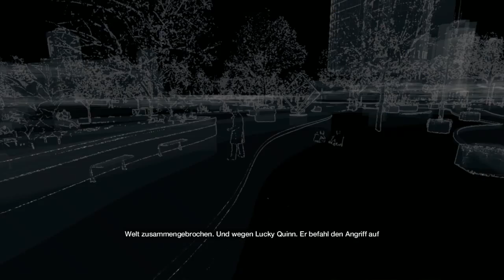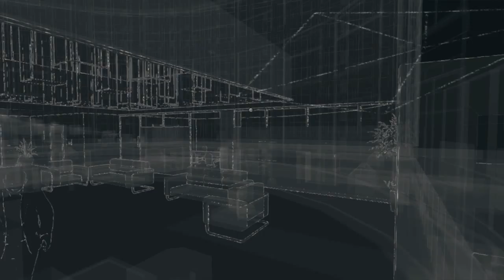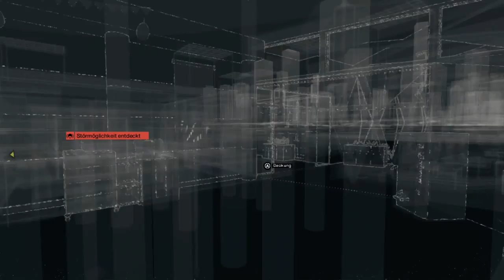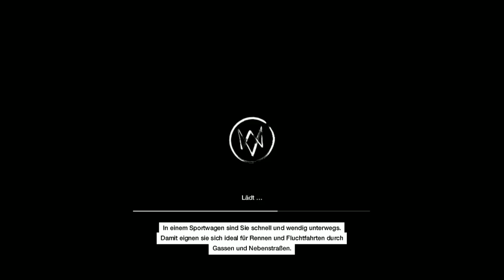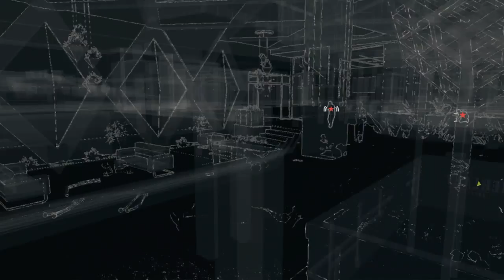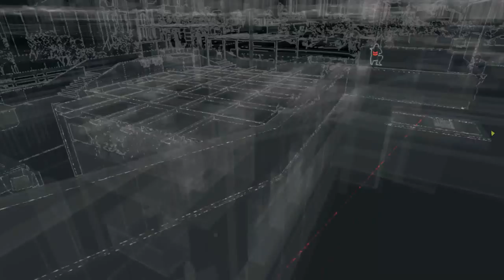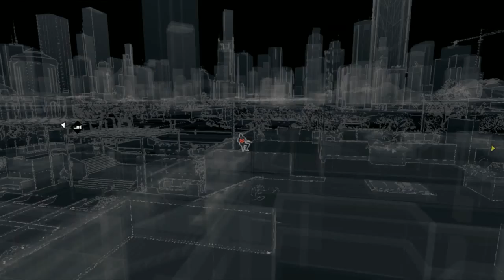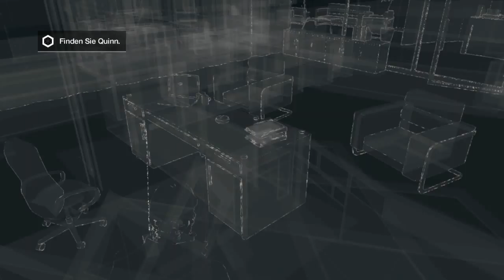Watch Dogs #47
Hallöchen liebe Zockerfreunde und willkommen bei einer neuen und spannenden Folge
Bis bald euer RedDragonGamer